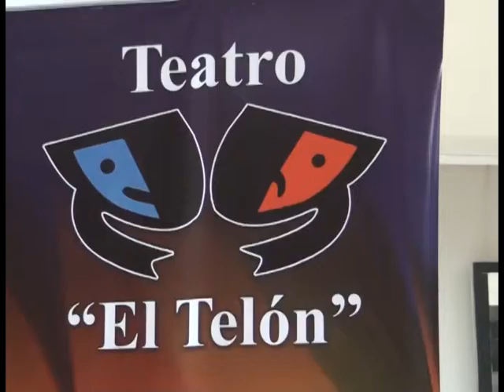SE ESTA LLEVANDO A CABO EL TERCER FESTIVAL BINACIONAL DE TEATRO INFANTIL PARA INCENTIVAR A LOS PEQUE